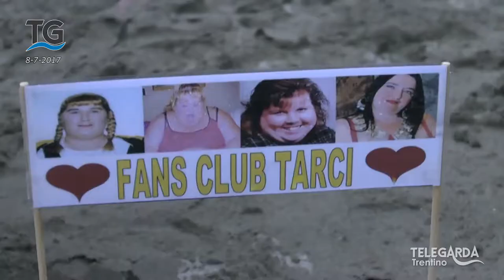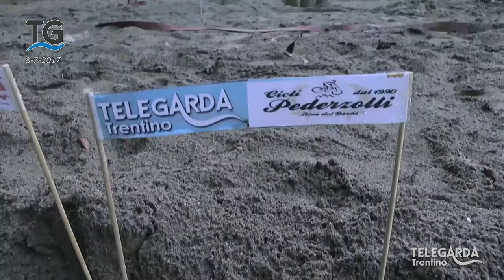Tour de pance biglie a Riva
Servizio del telegiornale dell'8 luglio 2017.

Gara di biglie alla spiaggia dei Sabbioni a Riva del Garda.